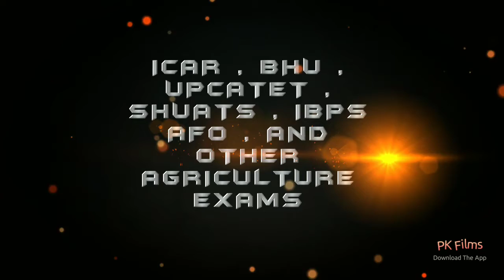Agriadda lucknow | Promo video | Please subscribe my channel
ICAR | BHU | UPCATET | AND OTHER AGRICULTURE EXAMS